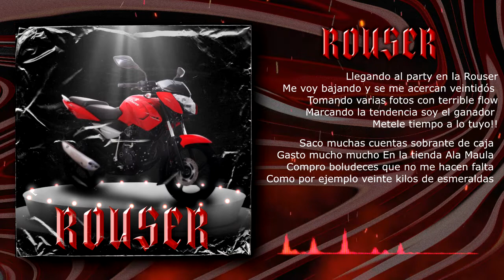AGU$$ - Rouser (Prod. by KriZma)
El mio xd: @marcecolombo_o
el del editor: @lucrin.art